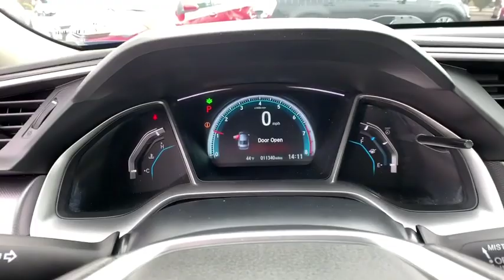2018 Honda Civic Reno, Carson City, Northern Nevada, Sacramento, Elko, NV 60002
Aegean Blue Metallic  2018 Honda Civic availalble in Reno, Nevada at Internet Auto Reno. Servicing the Carson City, Northern Nevada, Sacramento, Elko, NV area.